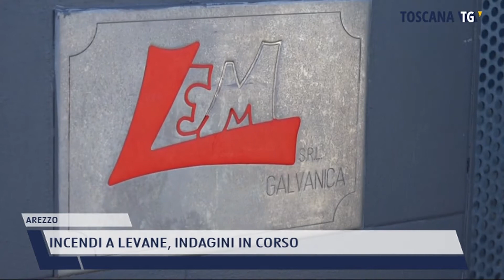2021-04-12 AREZZO - INCENDI A LEVANE, INDAGINI IN CORSO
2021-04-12 AREZZO - INCENDI A LEVANE, INDAGINI IN CORSO